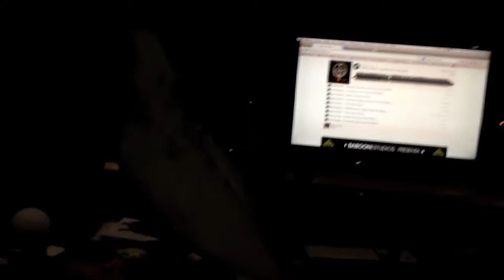Cacatúa dancing C